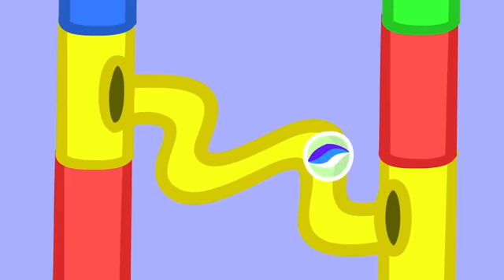Peppa Pig Official Channel 🐢 Finding Tiddles the Tortoise with Peppa Pig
Peppa Pig Official Channel 🐢 Finding Tiddles the Tortoise with Peppa Pig  | Peppa Pig Gerald Giraffe Episode | Peppa Pig English Episodes | Peppa Pig Full Episodes